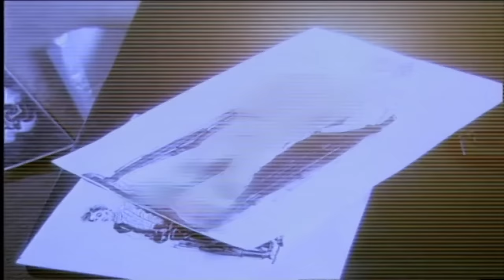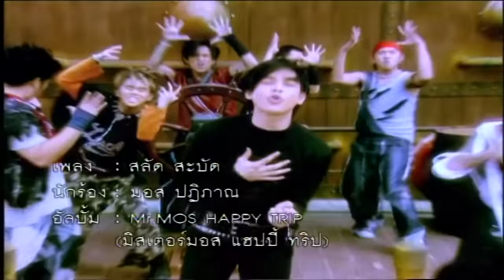สลัด...สะบัด - มอส ปฏิภาณ 【OFFICIAL MV】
เพลง สลัด...สะบัด อัลบั้ม Happy Trip...สลัด...สะบัด ปี 2544

ชื่อเพลง   :  สลัด...สะบัด
ศิลปิน   :  ปฏิภาณ ปฐวีกานต์(มอส)
คำร้อง   :  อนันต์ เธียรธรรมจักร์
ทำนอง   :  ณรงค์ เดชะ
เรียบเรียง   :  ณรงค์ เดชะ;พงศ์เพชร กลิ่นหอม